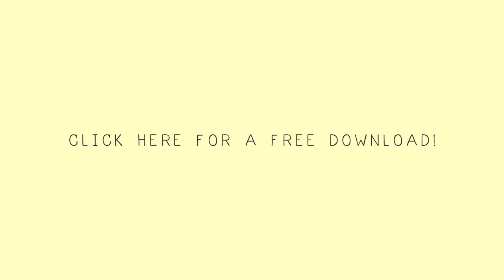Fanfarlo - Deconstruction | Buzzsession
Fanfarlo records "Deconstruction" live at South Williamsburg, Brooklyn recording studio Virtue and Vice Studios. Buzzsessions are performance music videos produced by The Wild Honey Pie. With each new episode, we capture footage of our favorite bands as they record alternate studio quality versions of their songs.

Produced by Eric Weiner, Jon Lurie
Filmed by Joe Lumbroso, Minwoo Park
Edited by Pat Malave
Engineered and mixed by Rocky Gallo
Assisted by Dara Hirsch